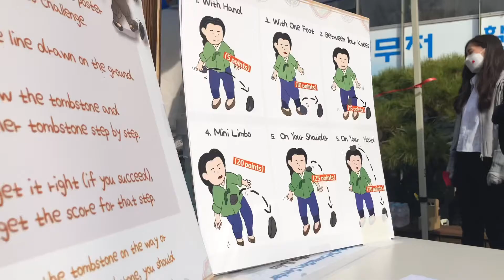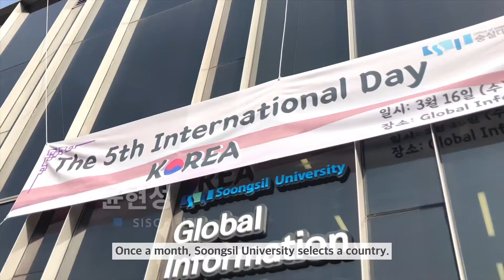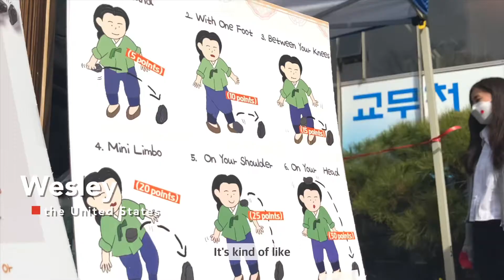[SISO X SIA] International Day - Korea🇰🇷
Hi guys, It's SISO ;)
Time really flies.
It seems like yesterday we met at orientation, but a month has already gone by. 🥺

Anyway, How was the International Day?
We hope you enjoyed your day!
It's a pleasure to meet you guys.💖
Let's go back to the international day with this video 🥳

🏫SISO ( Soongsil International Student Organization)

🎬 edited by 김성은 (Kim Seong Eun)
@seoung_eeun (Instagram)